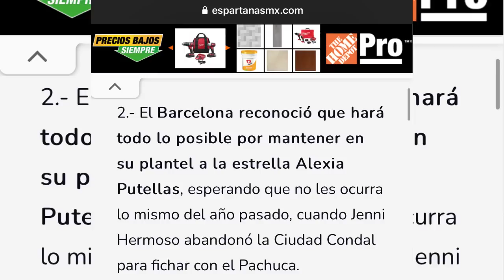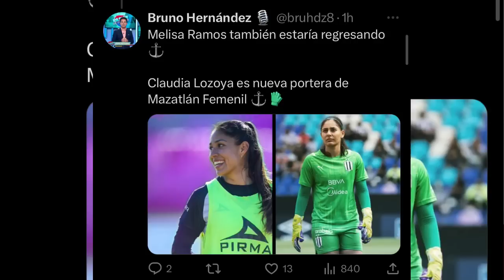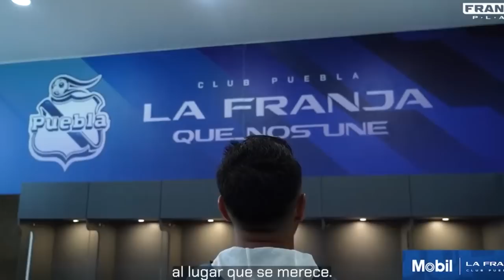🔥ALEXIA PUTELLAS A TUZAS | Magali Cuadrado a Mazatlán | Claudia Lozoya y Melisa Ramos al Pacífico